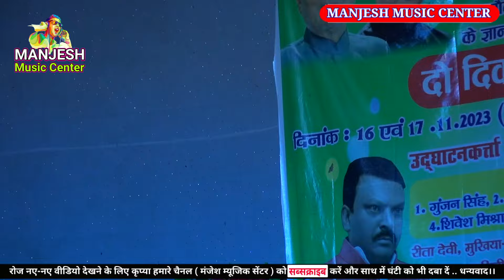5 बेर चुम्मा Antra Singh priynka लाइव स्टेज शो bhittha purnia 2024#love_song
5 बेर चुम्मा Antra Singh priynka लाइव स्टेज शो bhittha purnia 2024#love_song